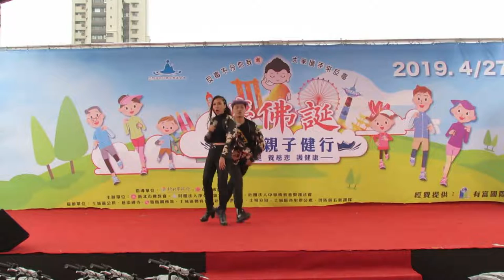20190427-2019慶佛誕公益親子健行活動Tsai 鷹記錄-13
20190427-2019慶佛誕公益親子健行活動Tsai 鷹記錄-13